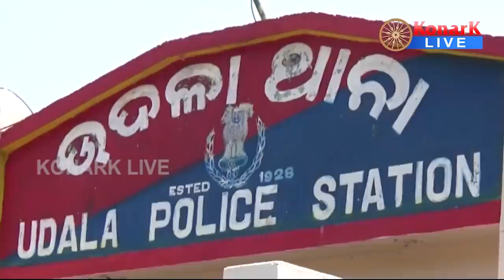ବିବାହିତ ମହିଳାଙ୍କୁ ବିବାହ କରିଥିବାରୁ ଗାଁରୁ ବାସନ୍ଧ ହେଲେ ଯୁବକ, ମୟୁରଭଞ୍ଜ || MAYURBHANJ NEWS